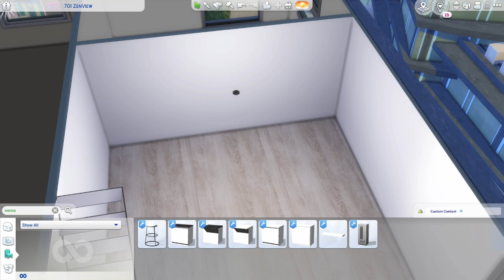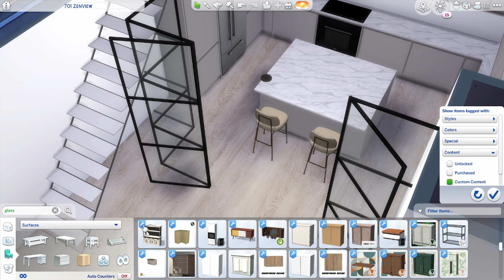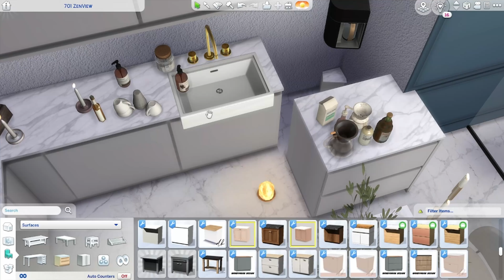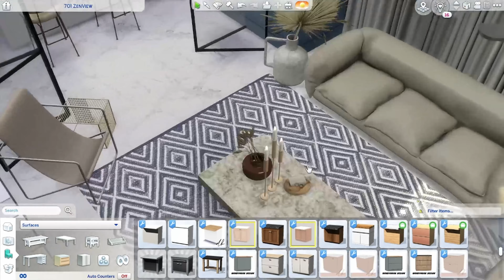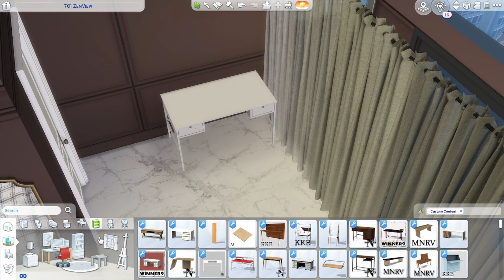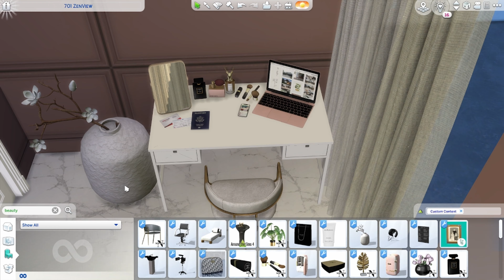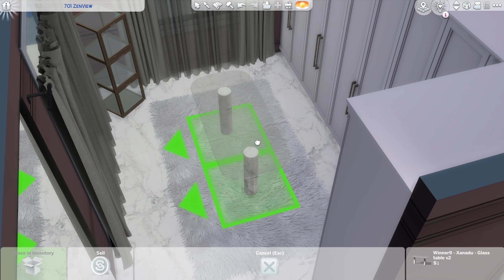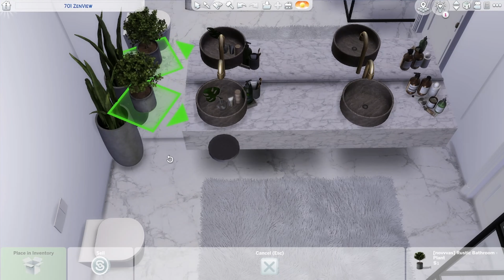GLAM APARTMENT | THE SIMS 4 | SPEED BUILD | DL + CC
EN: Hello everyone... Today I made a different apartment than other houses. I hope you will like it.

TR: Herkese merhaba... Bugün diğer evlere göre farklı bir daire yaptım. Umarım beğenirsiniz.

Tour  28:26